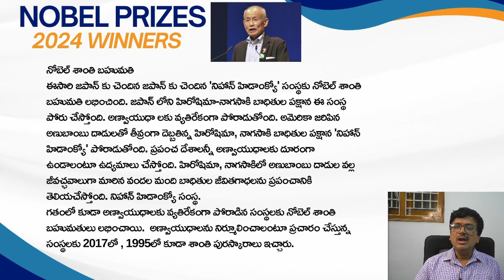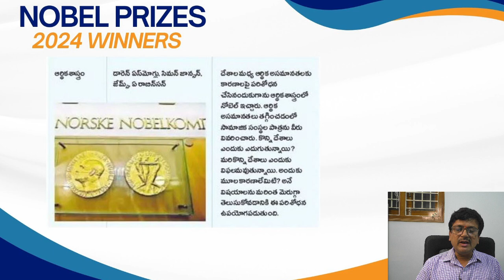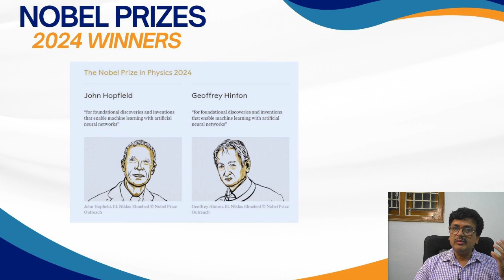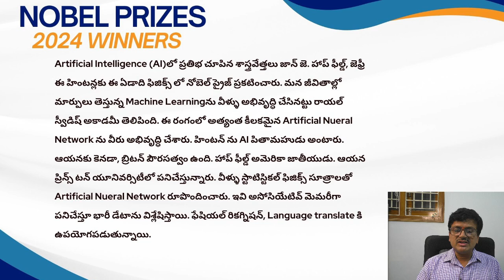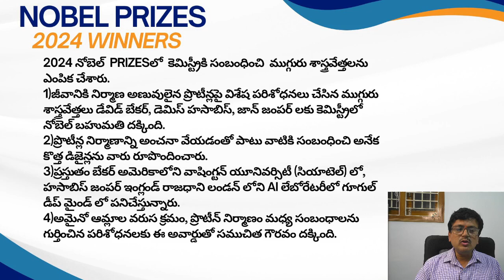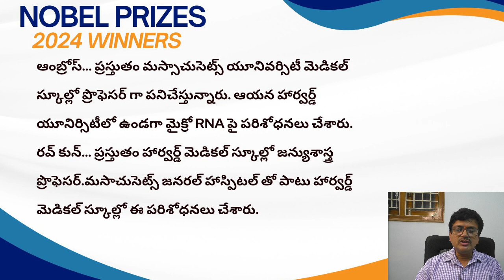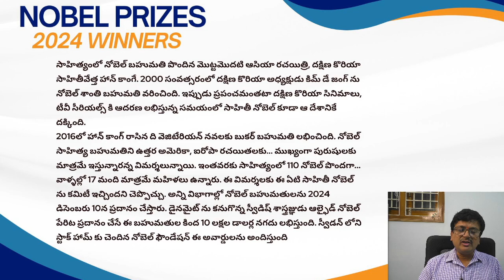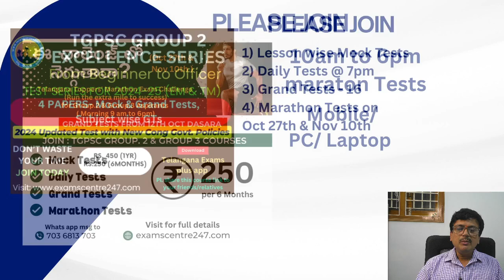NOBEL PRIZES 2024 | Useful for all competitive Exams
TITLE : 2024 సంవత్సరానికి నోబెల్ ప్రైజులు ఎవరెవరికి దక్కాయి.  ఈసారి శాంతి బహుమతి ఎవరికి ప్రకటించారు.  సాహిత్యంలో నోబెల్ కి ఎంపికైన మొదటి ఆసియా రచయిత్రి ఎవరు ?
🎯Join this Telegram group for more Jobs, Exams notifications, Results updates of Central & APPSC, TGPSC etc Updates: